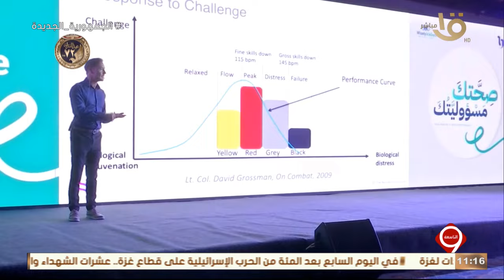التاسعة | تصريحات الرئيس السيسي في مؤتمر مشترك مع الرئيس الصومالي.. الحلقة الكاملة 21-1-2024